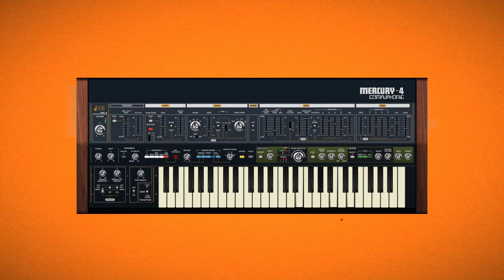Mercury-4 🌌 | Cherry Audio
➥Explore Mercury-4 Today

The new Cherry Audio Mercury-4 is a detailed emulation of one of the best-sounding and quirkiest polyphonic synthesizers of the late 1970's, the Roland Jupiter-4.

It’s the rarest and most sonically unique of the fabled Jupiter series, and we’ve gone to great lengths to recreate the subtle (and not-so-subtle) nuances and character of this beloved classic.

Every aspect of Mercury-4 has been expertly modeled upon a vintage Jupiter-4 originally owned by Greg Hawkes of the legendary 80’s new wave band The Cars, and played on their double-platinum 1981 album Shake It Up.

In Greg’s own words, Mercury-4 “sounds just like my old Jupiter! It’s nice to have it back.”